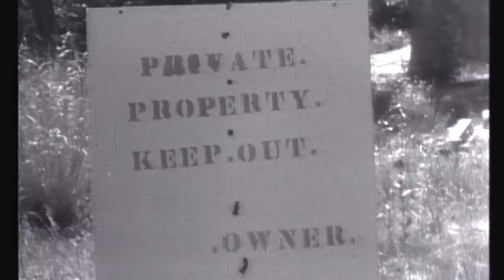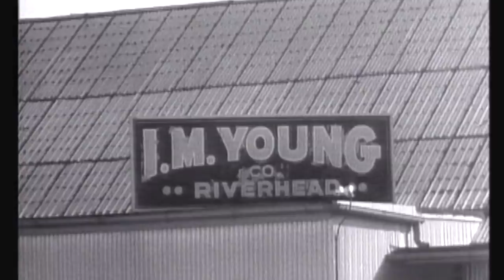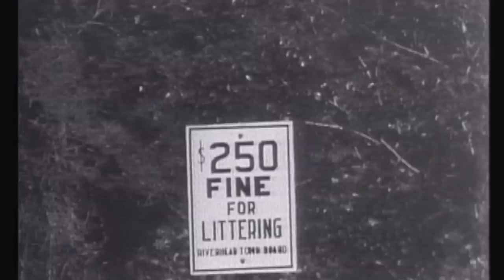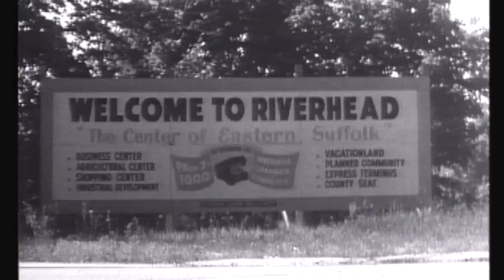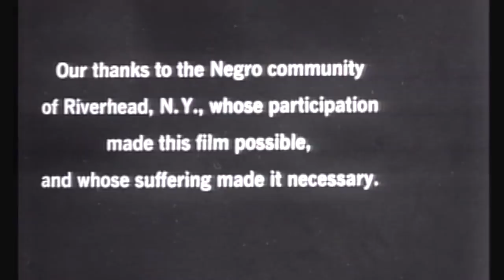How David Hoffman Filmmaker Started His Documentary Career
The thumbnail shows me in 1964 with my Bolex windup 16mm camera in Riverhead Long Island filming migrant workers who lived in the same houses the ducks lived in on a duck farm. As you may know, Long Island is famous for its ducks.  I had just graduated college and I wanted to be a filmmaker and a friend told me about how bad the conditions were for migrant workers. I cared about civil rights and my family raised me to feel for the underdog and so I drove out there for the weekend with a friend who held the audio recorder. I am proud of the results and of what a positive effect they had when I sent the film to Washington DC. I never went back but hope that the conditions those people living when they work on those farms